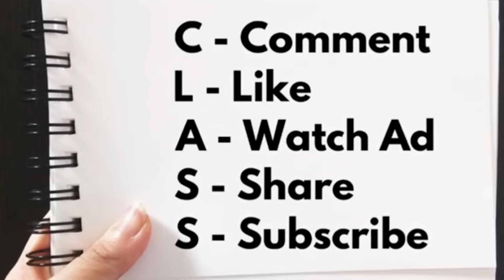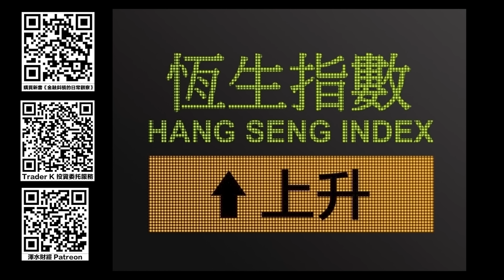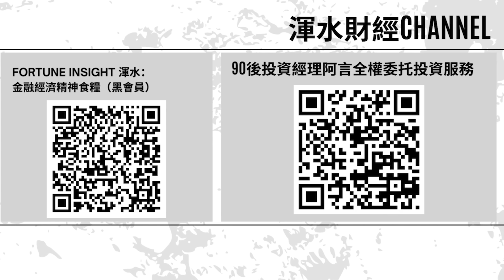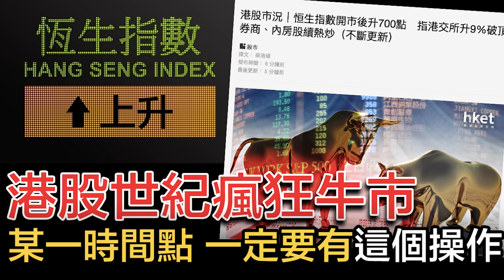史上最狂！國慶後繼續狂歡，港股世紀牛市，坊間不敢說給你聽的真相｜某個時間點，要有這一操作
更多精彩内容：
贊助本頻道，直接課金支持！

90後投資經理阿言 IG：@aryin_invest

Trader K：
Trader K 的 NewbieTrade 由資深股票交易員及具投資銀行背景的團隊共同開發的AI引擎，通過深度學習及機器學習演算法，精準分辨出即將展開趨勢嘅股票。化繁為簡變成兩個箭嘴，為投資者做出更準確嘅預測同決策。如果你有興趣搵 Trader K 管理Portfolio，可以到以下連結填寫Google Form：

Trader K IG：@traderkinvestment

【初心入門班：股票基本概念篇】
【進階操盤班：財技及莊家篇】

想合法玩加密貨幣？首先要揀個持牌合法加密貨幣平台！證監持牌平台 HashKey 值得考慮！